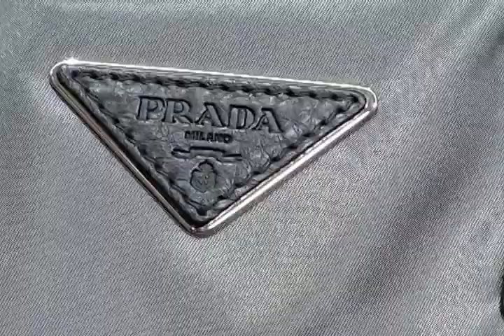Men's Fall Fashions (2007)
NBC News - Ron Mott